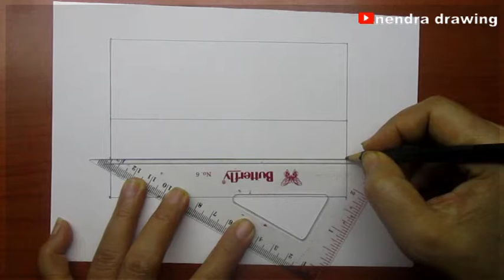menggambar bendera kolumbia